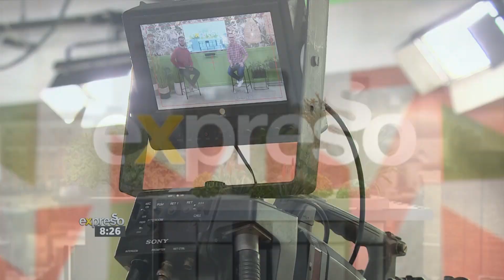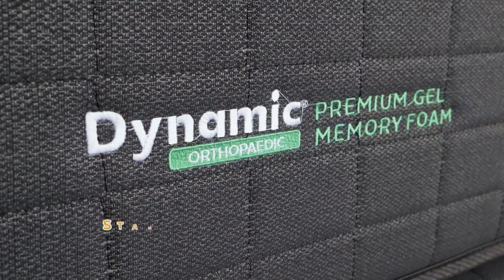Trending Story: Cape Town Teacher inspires Students with Dance - By KRUSH